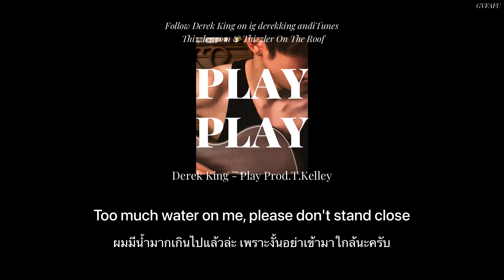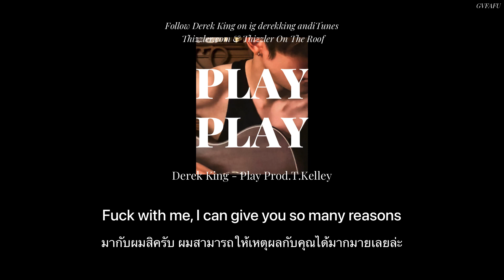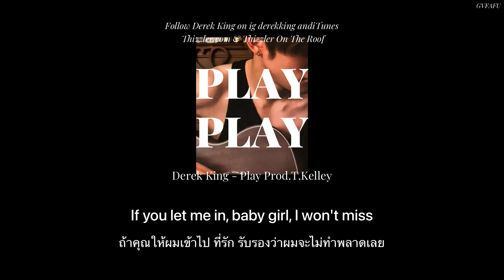[THAISUB] Play - Derek King ||แปลไทย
ฟังเพลงช่องเราเพลินๆได้ที่เพลย์ลิสรวมเพลงของช่องเรา

🧸หากมีการแปลผิดยังไงต้องขอโทษด้วยนะครับ💖

ขอบคุณที่เเวะเข้ามาฟังนะคะ ขอบคุณทุกการติดตาม คอมเมนต์และการกดไลค์